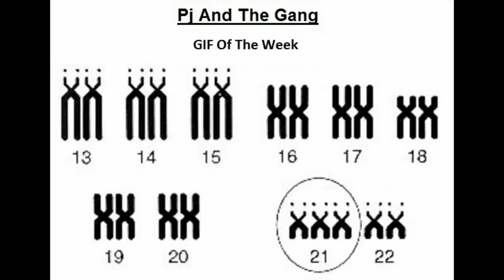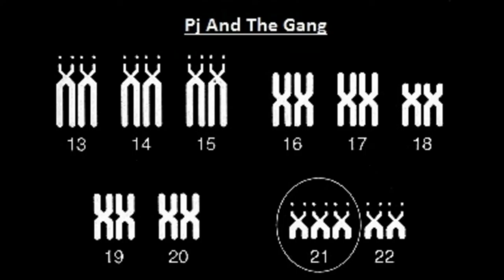44. GIF Of The Week - GTA mishaps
GTA mishaps